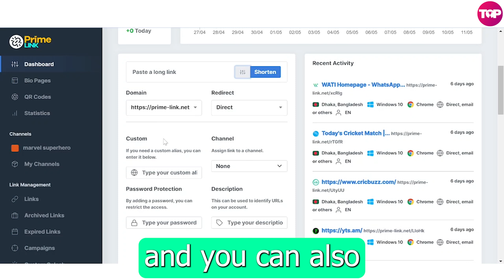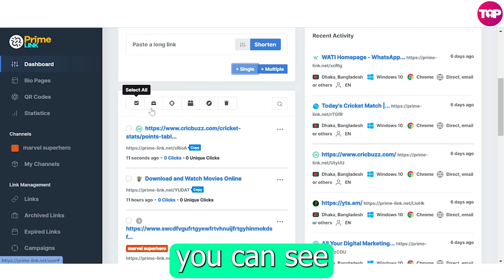Custom URL 🔥 What is The Best Custom URL Software?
Custom URL | Link Shortener Unlimited Trick | Free URL Shortener

Introducing Prime Link, a cutting-edge URL shortener software designed to simplify and enhance your online experience. With its advanced features and user-friendly interface, Prime Link offers an efficient and effective way to manage and track your shortened URLs, making it an invaluable tool for businesses, marketers, and individuals alike.

Simplify and Optimize:
Prime Link takes long, complex URLs and condenses them into shorter, more concise links. This makes sharing links easier and more convenient, particularly on platforms with character limitations such as social media platforms or messaging apps. By simplifying your URLs, Prime Link helps optimize your online presence and improves user experience.

Custom Branding and Personalization:
With Prime Link, you can go beyond simple URL shortening and customize your shortened links to reflect your brand or personal style. This feature allows you to create branded, memorable links that reinforce your identity and make a lasting impression on your audience. By incorporating your own domain or customizing the link structure, you can maintain consistency and professionalism in all your online communications.

Analytics and Insights:
Understanding how your links perform is crucial for any online marketing campaign or business strategy. Prime Link provides comprehensive analytics and insights to help you track and measure the success of your shortened links. Gain valuable information about click-through rates, geographic location of visitors, device types, and more. This data empowers you to make informed decisions, optimize your marketing efforts, and improve overall engagement and conversion rates.

Link Management and Organization:
Prime Link offers a robust link management system that allows you to organize and categorize your shortened links. Create folders, tags, or campaigns to keep your links neatly organized and easily accessible.

Security and Control:
Protecting your online assets and maintaining control over your links is of utmost importance. Prime Link prioritizes security by implementing robust measures to safeguard your links from malicious activities and link hijacking. With password protection and link expiration settings, you have full control over who can access your links and for how long. Rest assured that your links are secure and only accessible to your intended audience.

Integration and API:
Prime Link seamlessly integrates with popular platforms and tools, allowing for easy integration into your existing workflows. Whether you want to share shortened links on social media platforms, email marketing campaigns, or other digital channels, Prime Link offers integrations that streamline the process. Additionally, Prime Link provides a comprehensive API (Application Programming Interface) for developers, enabling you to incorporate URL shortening capabilities into your own applications and systems.

In conclusion, Prime Link is a powerful URL shortener software that simplifies and optimizes your online presence. With its custom branding options, comprehensive analytics, robust link management features, security measures, and seamless integrations, Prime Link empowers businesses and individuals to effectively manage and track their shortened URLs. Experience the convenience, efficiency, and effectiveness of Prime Link and take your online presence to new heights.

I hope you found value in our Custom URL Video!